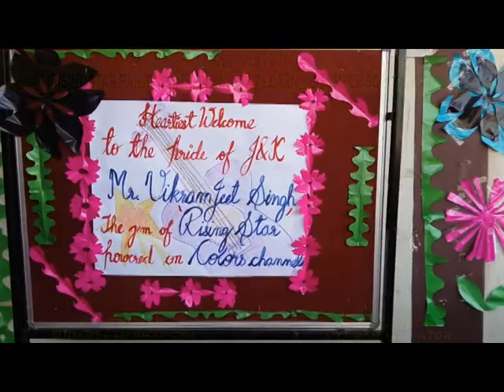Vikramjeet Singh Rising Star Participant at Learning Temple School Kathua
Today Learning Temple School welcomed Rising Star Participant Vikarmjeet Singh from Barnoti Kathua and he sings in great voice..

cameraman sudarshan bhargav
video edited by uttiran animator

U productions Copyright